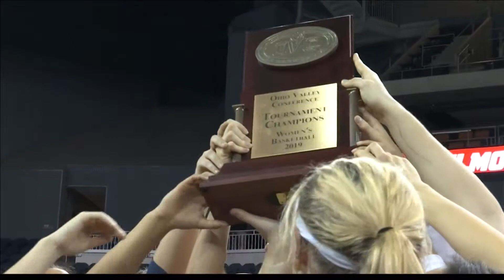Belmont women win OVC championship